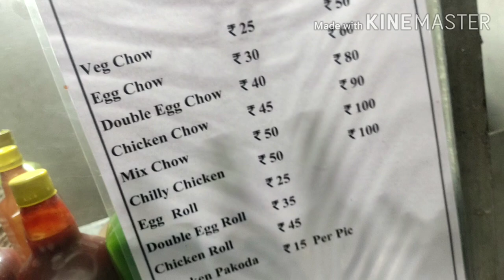DELICIOUS || WHICH ONE IS BETTER EEG ROLL & CHOW || FOOD VLOGGER FROM KHARAGPUR || WEST BENGAL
WHAT'S UP PUBLIC , WELCOME TO MY ANOTHER VLOG ISS VLOG ME HUM KHARAGPUR K BEST ROLL DUKAAN ME SE EK DUKAAN GYE TEH TASTE KRNE AAGY KI BAAT VDO ME PATA LG JAYEGI
LOCATION - MALANCHA , OPPOSITE OF STUDIO ALANKAR , KHARAGPUR